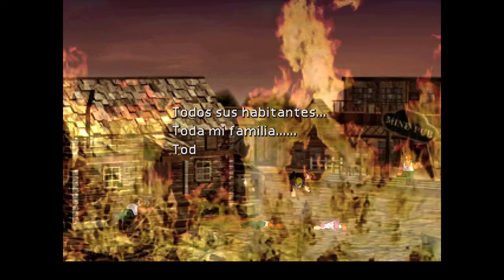Final Fantasy VII - cap.10 - Pues la feria de Tomelloso es mejor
La ludopatía no está tan bien.